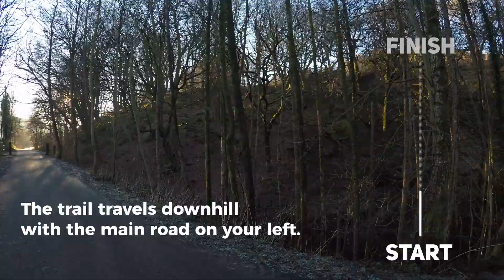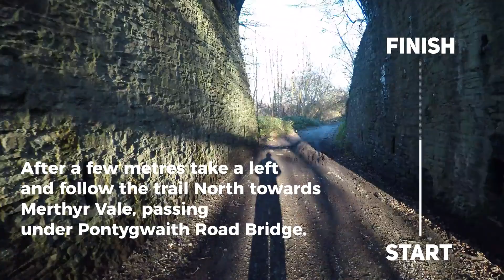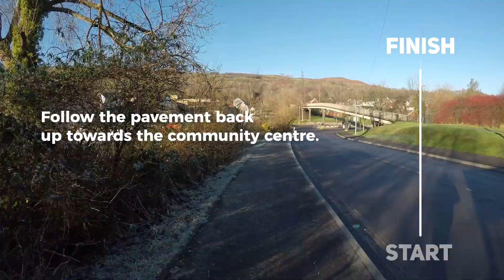route 3 engmp4 original